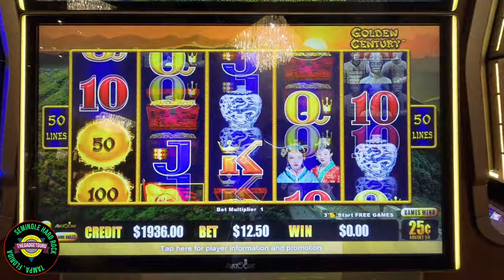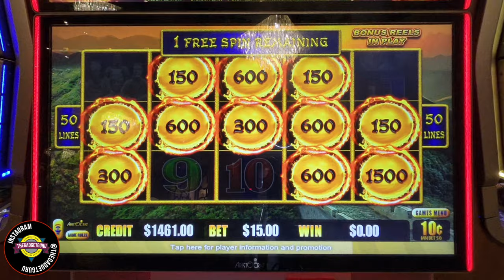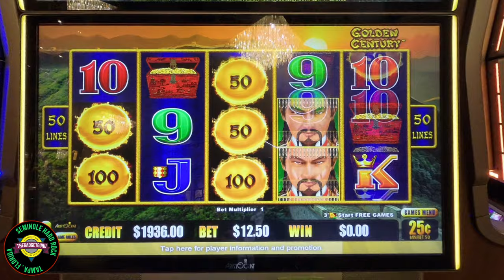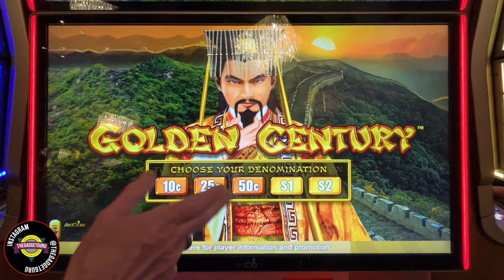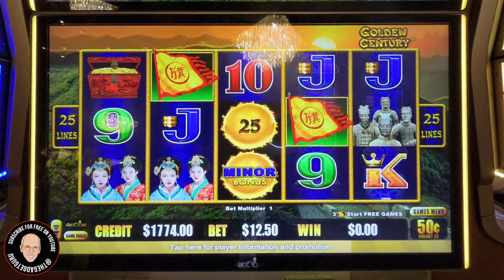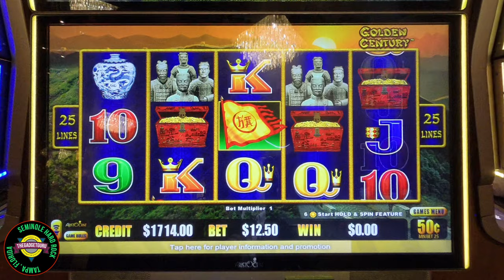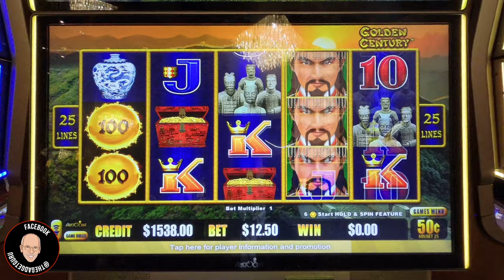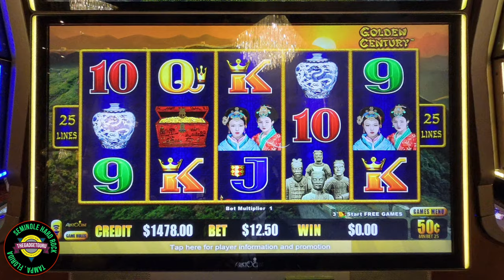Do You Like Bonuses That Arrive Quickly?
Yes, this was fun...but after having a big win earlier, I decided not to take too many risks.

There's two bonuses in this video, if you want to only view the bonus rounds, time stamp links are located below.

0:00 Intro
0:53 Bonus
2:18 Bonus